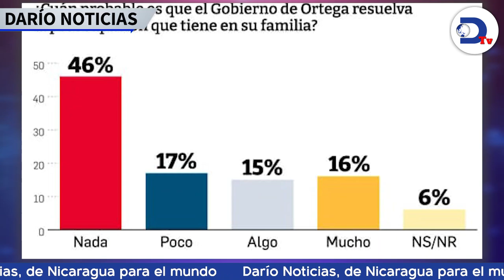Parlameno Europeo aprobará resolución contra el régimen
El Parlamento Europeo aprobará este jueves una nueva resolución condenando los crímenes de lesa humanidad del régimen de Ortega-Murillo. Esto y más en el noticiero de RadioDarioNi